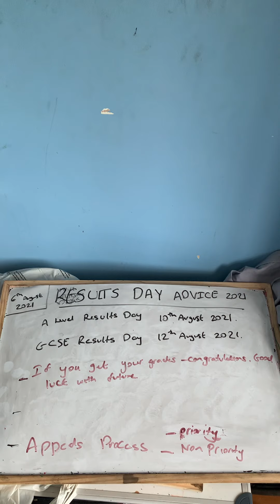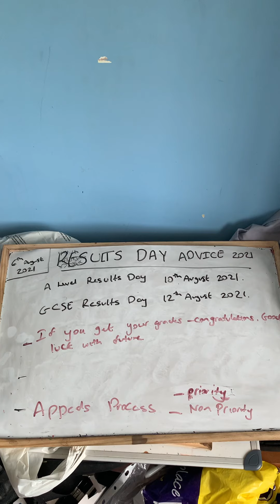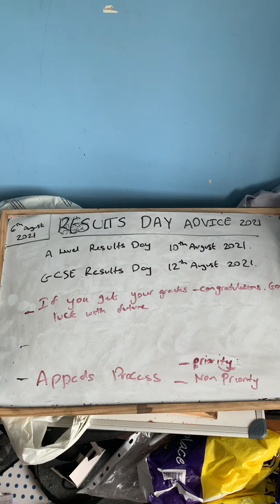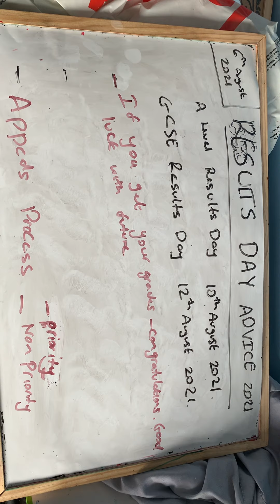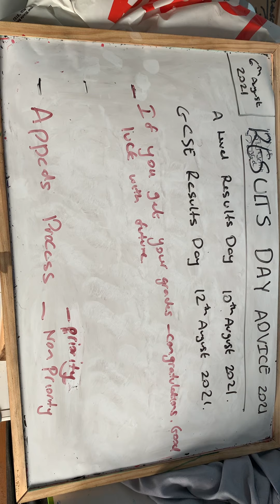Results Day Advice for GCSE & A Level Students August 2021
dear All

Happy Friday 6th August 2021. Hope everyone is doing well. This video is a short video looking at advice for GCSE & A level Results Day

Regards

Abdallah W